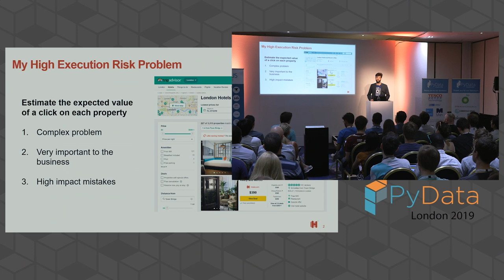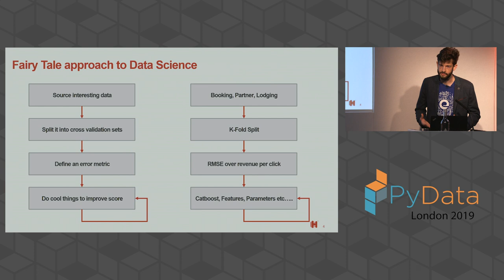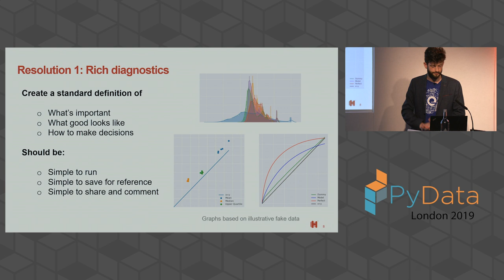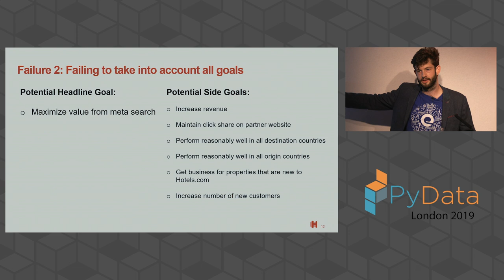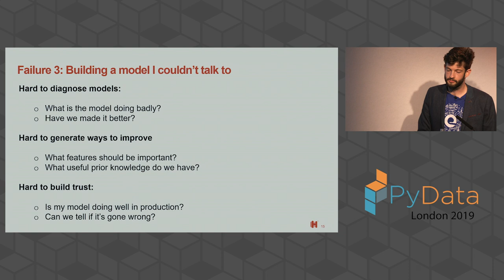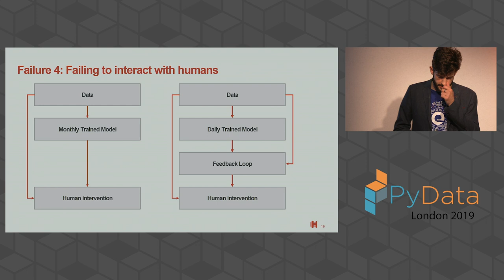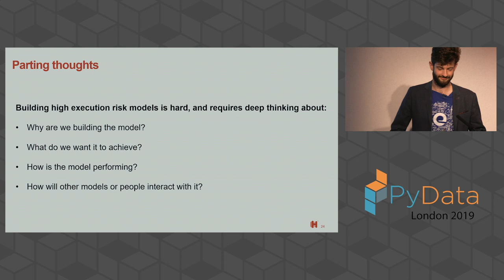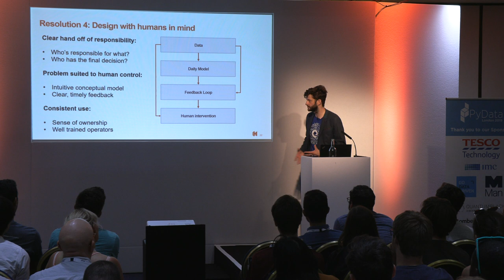Jake Coltman- What Failure Taught Me About Building High-Stakes Models - PyData London 2019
What Failure Taught Me About Building High-Stakes Models That Actually Work
Jake Coltman,

Description
This talk will explore the failures that taught me how to develop, evaluate and deploy data science models that spend over a million dollars day, whilst still being able to sleep at night

00:10 Help us add time stamps or captions to this video! See the description for details.